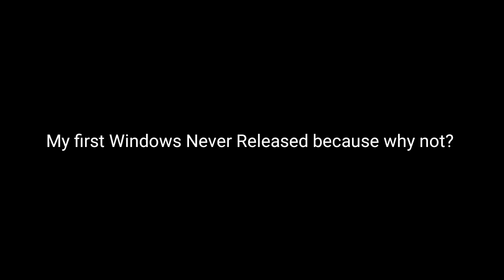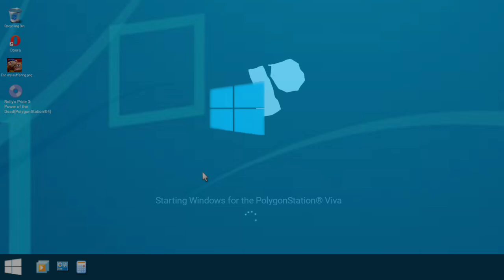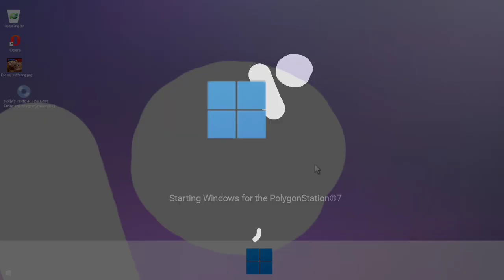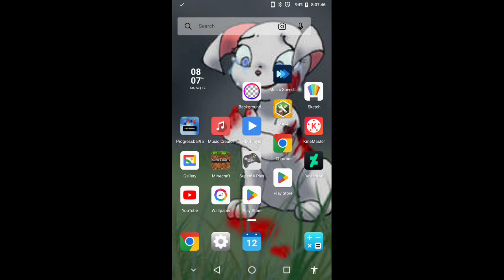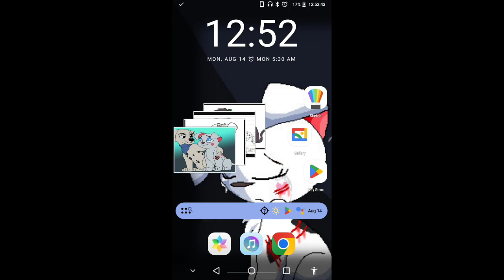Windows Never Released and OS Mockups 1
Description: People I want to thank

People I want to thank just because of the earrape

This is me, which I thank myself